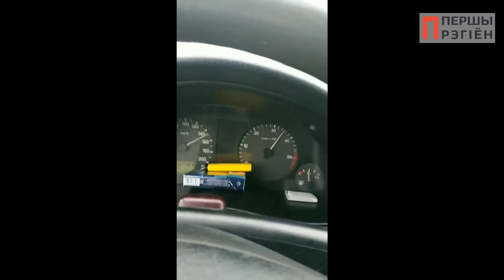На 150 не может угнаться за Жигулем на М1 под Ивацевичами